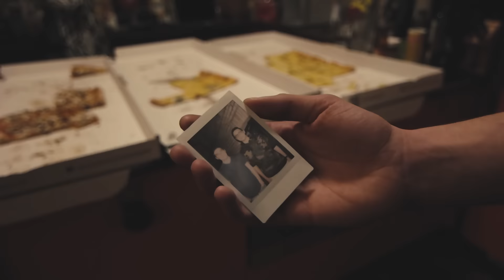Apple Keynote-Party bei MyDealz!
Vlog Kamera
Vlog Objektiv
Vlog Mikrofon
Gorilla Pod